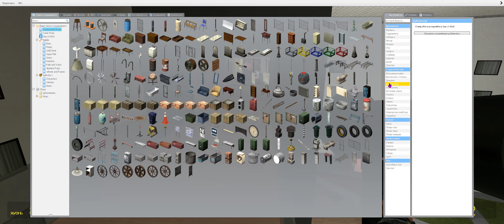Gru and Sanes, Juggler and Trollface Garry’s Mod NextBot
Hello!